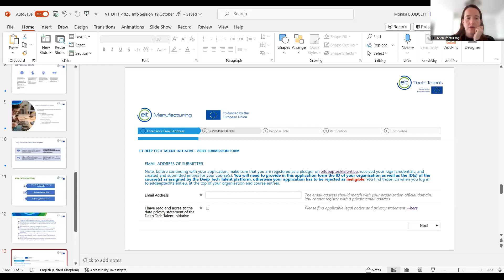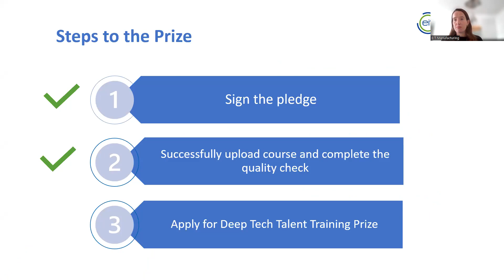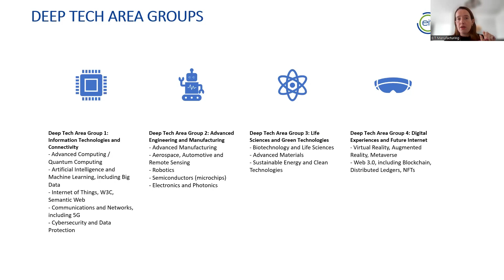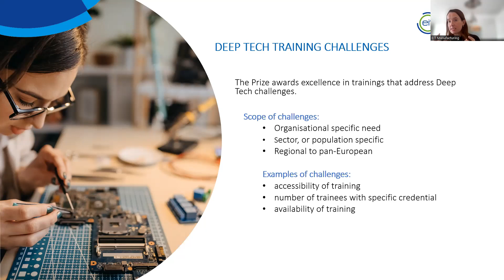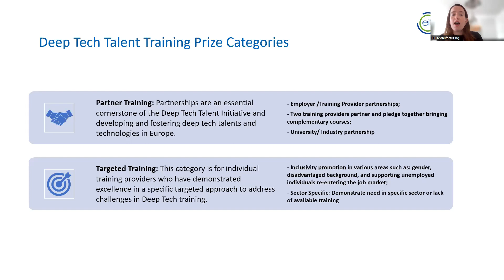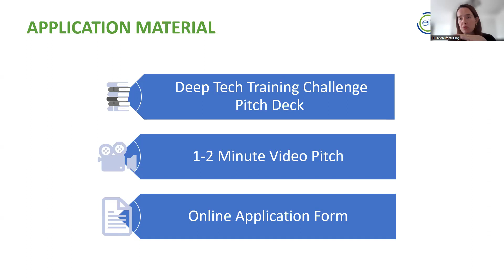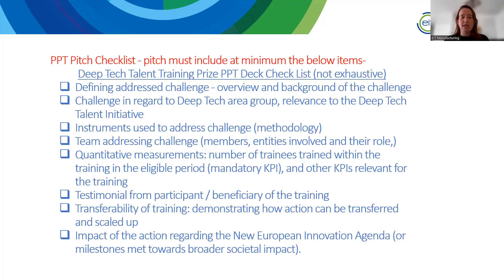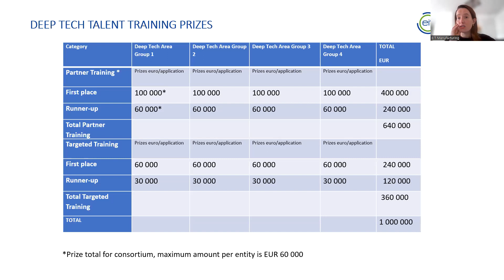Deep Tech Talent Training Prize: Final Q&A (19-10-2023)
Third and final info-session about the EIT Deep Tech Talent Training Prize, organised by the Deep Tech Talent Initiative and held online on the 19 October 2023.

Applicants to the Deep Tech Talent Training Prize had the chance to solve their final doubts and queries about the application to the prize. The prize team launched a 'Save the Date' announcement for the prize ceremony, taking place on the 23 November in Barcelona.